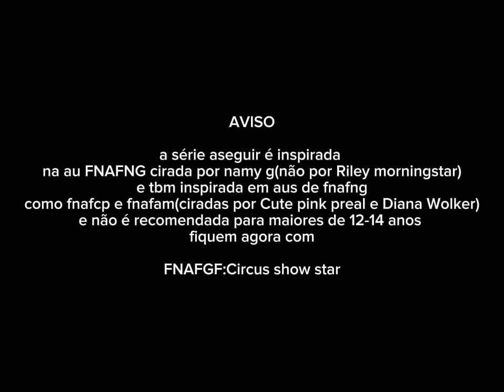FNAFGF Circus show stars:cap 1 o começo (FNAFNG AU)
eu sei que fico muito rápido o vídeo e que meu capcut como sempre trava mais aqui tá finalmente o capítulo 1 do FNAFGF

thumb feita por @dianawolker